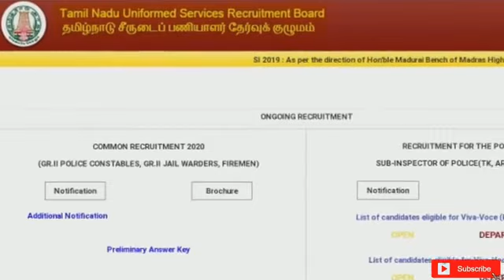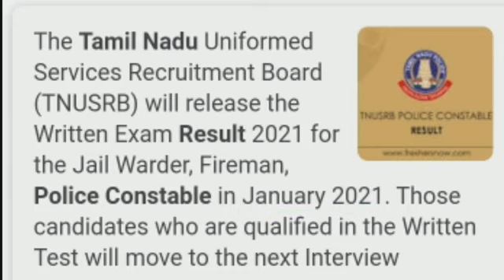TN USRB POLICE EXAM RESULT 2020||TAMILNADU POLICEMAN EXAM RESULT DATE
Plss

Support